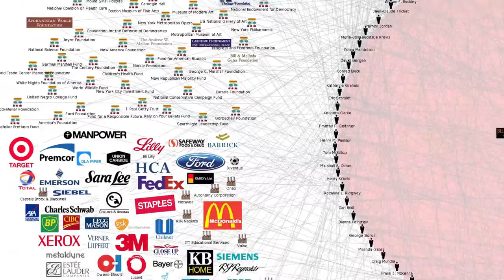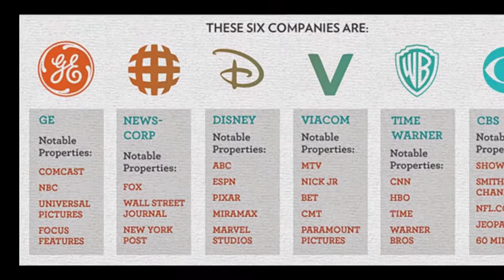Furnjisnat hotline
My Comedy Skits